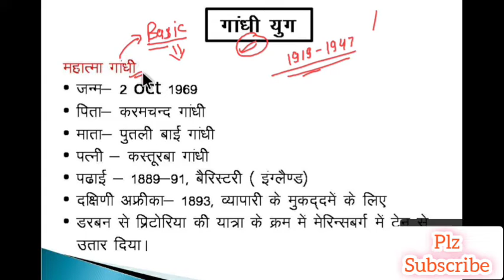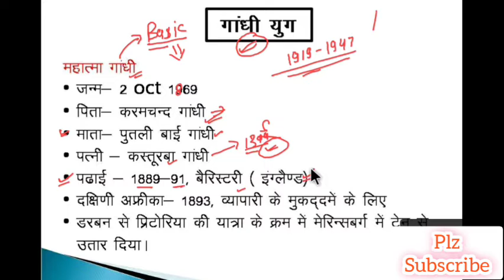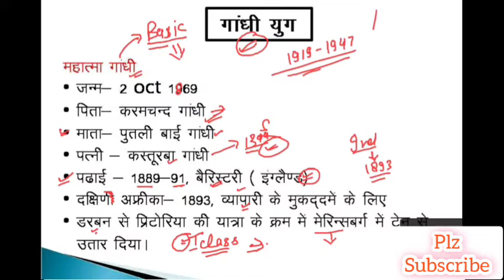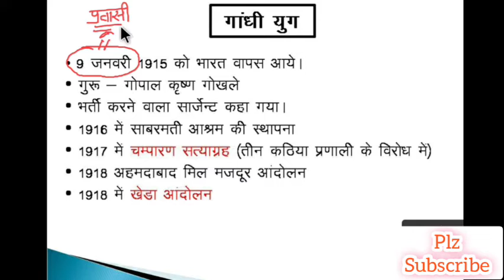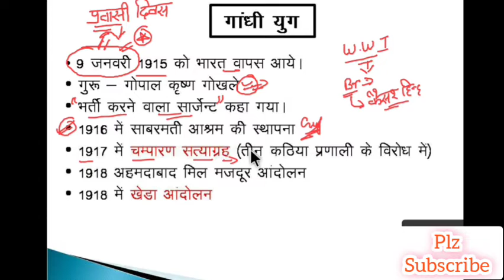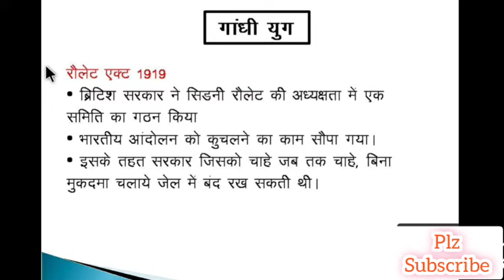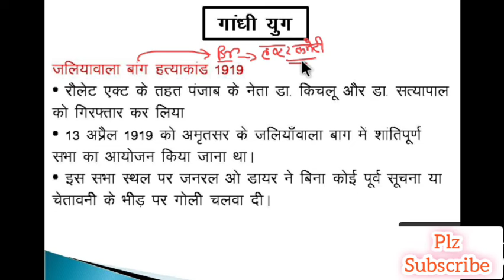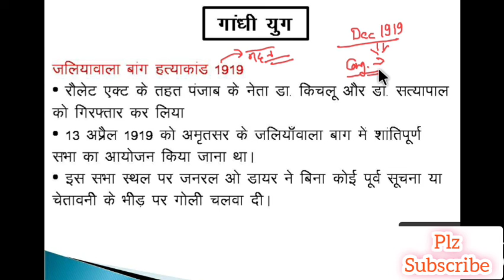आधुनिक भारत- भारत का स्वतंत्रता संग्राम, गांधी युग, रोलेट एक्ट, जलियांवाला बाग | UKPSC UPPSC Ro-Aro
Others vedio:
भारत के प्रमुख बाँध और नदिया, मानचित्र के साथ || Dam and rivers || ukpsc Naib Tehsildar, uppsc,

टोक्यो पैरालंपिक 2021|| current affairs 2021 || Sankalp academy